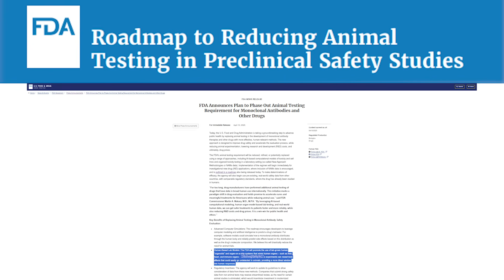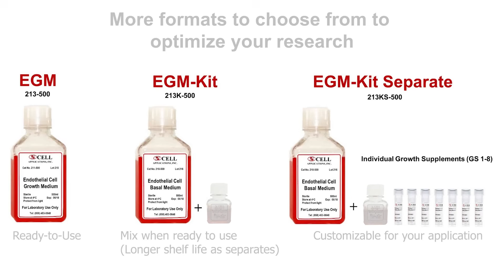FDA Promotes Organoid and Organ-on-a-Chip Alternatives to Animal Testing - What you need to prepare!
Over 90% of the drugs that appear safe and effective in animals fail to receive FDA approval for human use.

Recognizing this gap, the U.S. Food and Drug Administration announced a Roadmap to Reducing Animal Testing in Preclinical Safety Studies on April 10, 2025.

The initiative outlines a commitment to phase out animal testing and advance innovative alternatives like organoids and organ-on-a-chip models.

CELL APPLICATIONS is your trusted source for primary cells and media for a wide variety of applications, including organoids and OrganOnaChip systems, referred to as human-based new approach methodologies (NAMs) in the Roadmap.

Organoids are 3D cell structures that mimic key features of human tissues in vitro.

And CELL APPLICATIONS offers an array of organoid models, including human hepatocytes with active liver functions, and alveolar epithelial cells that express the COVID19 receptor, ACE2.

Organ-on-a-chip devices rely on cell cultures to simulate human organ functions in compartmentalized 3D microfluidics systems.

They enable real-time, long-term monitoring of cellular responses to various stimuli across connected compartments.

Together, organoids and organ-on-a-chip technologies are changing the landscape of drug screening and toxicity assays, by offering promising alternatives to animal models.

CELL APPLICATIONS not only provides the cells, but also the high-performance media, supplements, and reagents required for this next generation of research.

A peer-reviewed article from Histochemistry and Cell Biology that compares growth media is cited in the video.

Leopold, B., Strutz, J., Weiß, E. et al.
Outgrowth, proliferation, viability, angiogenesis and phenotype of primary human endothelial cells in different purchasable endothelial culture media: feed wisely.
Histochemistry and Cell Biology 152, 377–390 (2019).

Some key findings in the study:
"The period of time between isolation and first colony outgrowth was shortest in medium from Cell Applications..."

"Fastest endothelial colony-forming cells (ECFC) colony outgrowth occurred in the medium from Cell Applications after 2–3 days (Fig. 5b). Also the number of colonies obtained per ml umbilical cord blood was highest in Cell Applications medium "

Media can be purchased in different formats: Ready-to-use, as separate components to be mixed as needed or as part of a kit.

Visit CELLAPPLICATIONS.com for the primary cells, media, and reagents to successfully transition from animal testing to organoid and organ-on-a-chip research.

On April 29, 2025, the US NationalInstitutesofHealth (NIH) announced a new initiative to prioritize human-based research technologies and reduce use of animals in NIH-funded research.

On July 8, 2025 at a collaborative FDA & NIH Workshop on Reducing Animal Testing, the NIH announced that NIH will no longer seek proposals exclusively for animal models and that all new NIH funding opportunities moving forward should incorporate language on consideration of human-based new approach methodologies (NAMs), such as organ-on-a-chip and organoids.

Since 1994, Cell Applications, Incorporated has been the leader in primary cells.

Our line of over 100 primary cells is complemented by a breadth cell biology products and custom services.

CAI customers include cutting-edge pharmaceutical, drug discovery, biotechnology and consumer product companies, as well as leading universities and research institutes.

Numerous publications cite the use of Cell Application products, and we are proud to be the primary cell provider for Dr. Shinya Yamanaka, awarded a 2012 Nobel Prize in stem cells.

Time Magazine hailed his original 2007 paper as its medical breakthrough of that year.

With years of experience isolating, purifying, growing, and conducting experiments on primary cells, you can count on Cell Applications to provide expert technical support.

Located in San Diego, Cell Applications is a global company. We welcome the opportunity to energize your own cell culture research and game-changing discoveries.